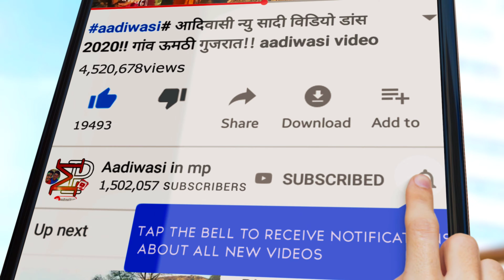सोडवाय ना बजार मा जुडी टुटी गयी रे // Adivasi Marriage video 2021 // आदिवासी शादी विडियो 2022 //